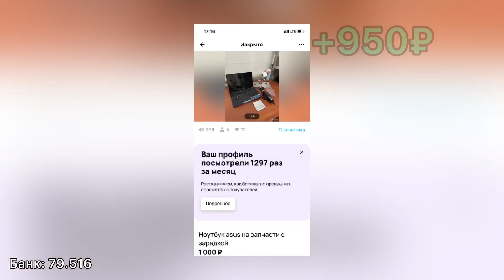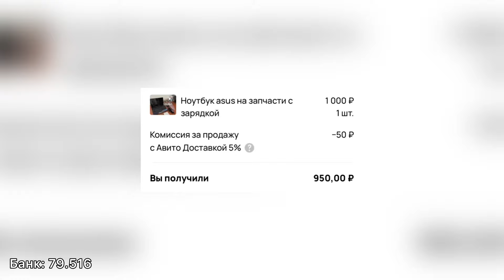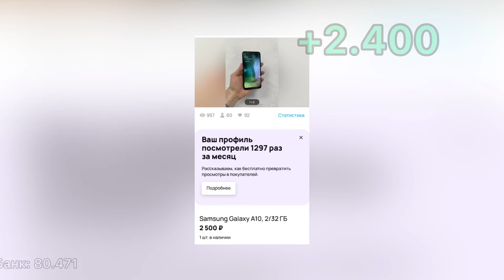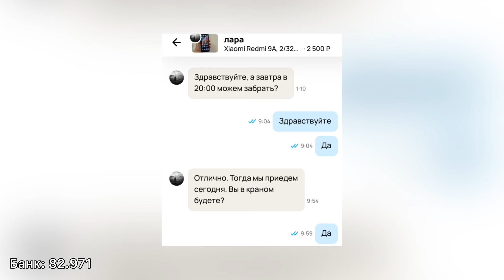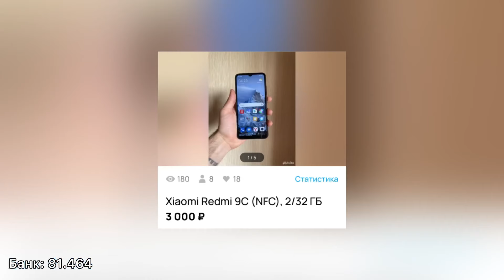С 0 ДО 100К | ПЕРЕПРОДАЖА НА АВИТО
Всем добрый день,представляю вашему вниманию новую серию проекта «С 0 до 100к»,где я буду пытаться заработать на перепродаже разных товаров на авито.

Спасибо Всем кто досмотрел до конца и подписался!